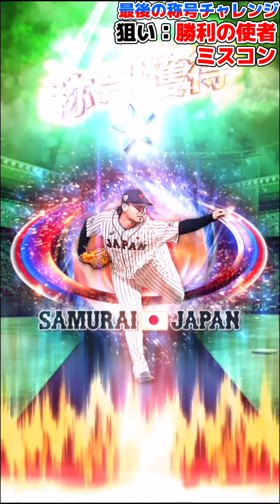【プロスピA】激闘から一夜…ついに純正最強オーダー完成！最後の称号チャレンジで更に強化なるか！？【プロ野球スピリッツA】【CLAY】#834